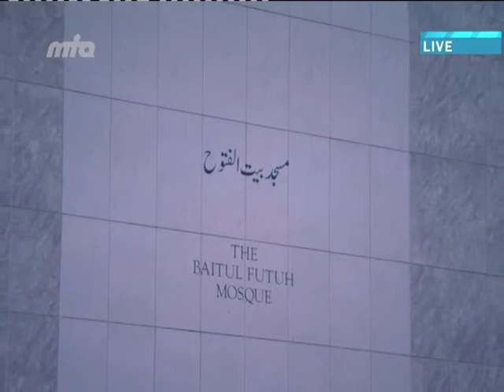Pushto Translation: Friday Sermon 6th December 2013 - Islam Ahmadiyya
Pushto translation of Urdu Friday Sermon delivered by Hazrat Mirza Masroor Ahmad (Head of the Ahmadiyya Muslim Community) on the 6th December 2013.